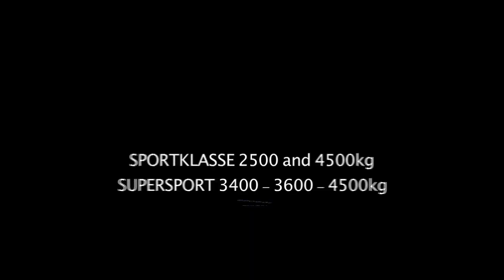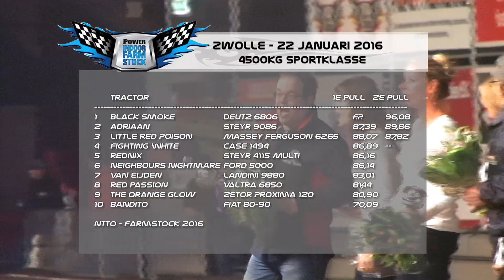Tractorpulling TV HD - 2500kg Sport - Zwolle 22-01-2016